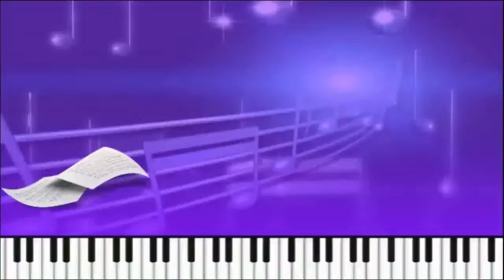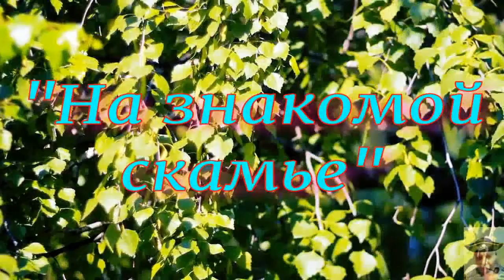Выпуск №135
Мои друзья поют для вас.